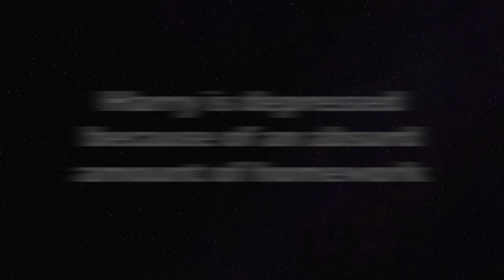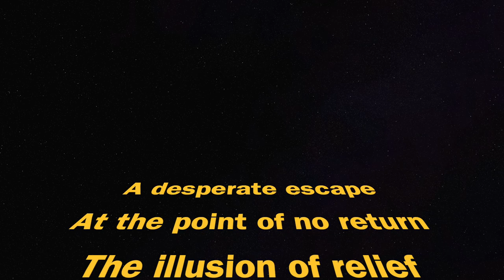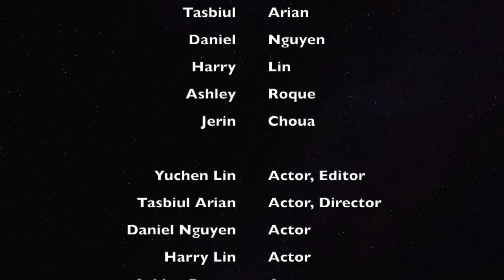A Short Film on Substance Abuse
This is for an SBU-101 project. Enjoy!